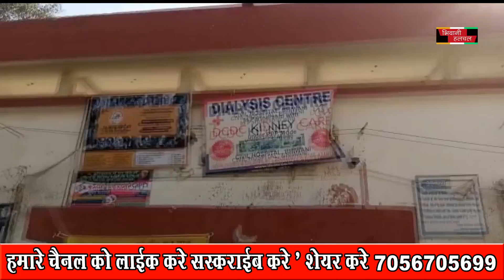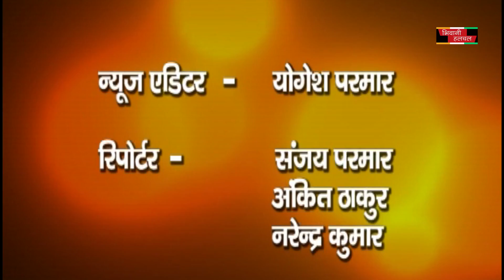30 MAR 2021 Full NEWS BHIWANIHALCHAL NEWS CHANNAL